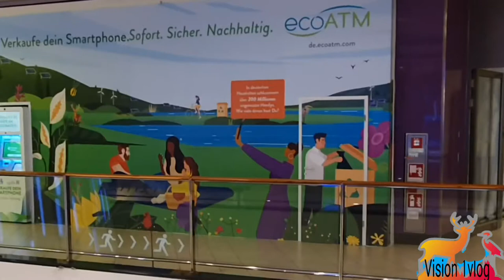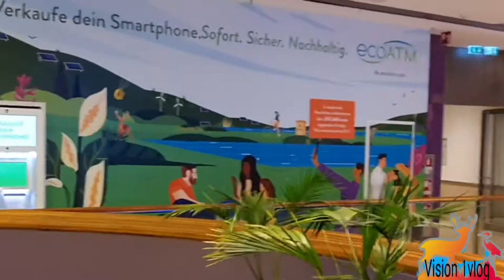Skyline Shopping mall Frankfurt city (Germany) 4k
Skyline  shooing mall Frankfurt
Messe Frankfurt
frankfurt flughafen
tourest center frankfurt
sightseen frankfurt
Frankfurt Airport
Frankfurt city